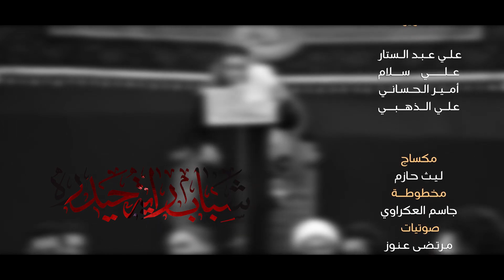منعوفك | أحمد الفتلاوي| الليلة السادسة محرم الحرام ١٤٤٤ه‍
موكب شباب راية حيدره _ النجف الاشرف
اداء الرادود: أحمد الفتلاوي
كلمات الشاعر: قاسم الخفاجي
مكساج: ليث حازم
مونتاج: صادق سعد
اخراج: علي الذهبي